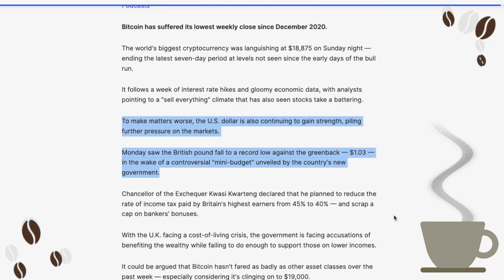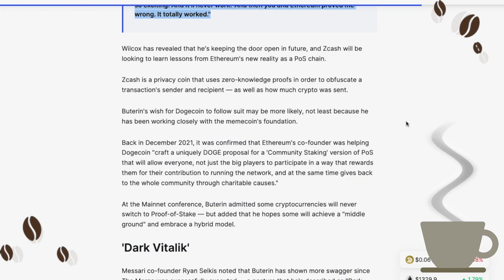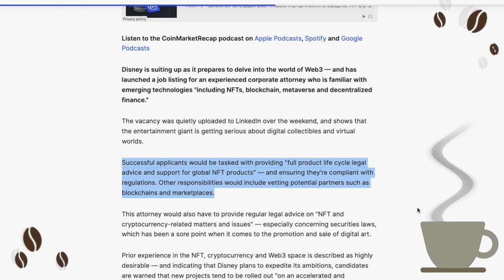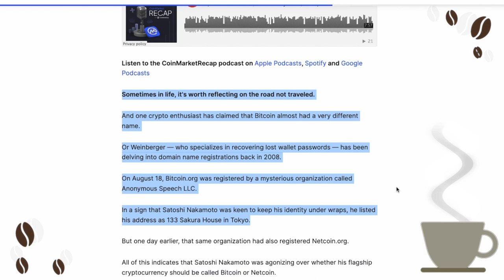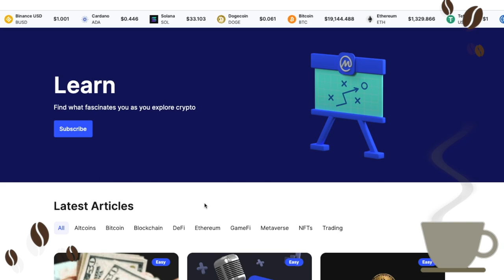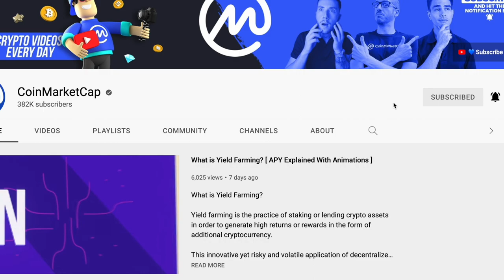Disney Hiring Top Lawyer To Work On NFTs! [ Crypto Espresso 09.26.22 ]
🔵 CoinMarketCap Daily:

• Bitcoin Suffers Lowest Weekly Close Since December 2020 as Dollar Rallies

It follows a week of interest rate hikes and gloomy economic data, with analysts pointing to a "sell everything" climate that has also seen stocks take a battering.

• Vitalik Buterin Reveals Two Coins He Wants to Move to Proof-of-Stake

At Messari's Mainnet conference, Buterin admitted some cryptocurrencies will never switch to Proof-of-Stake — but added that he hopes some will achieve a "middle ground."

• Disney Hiring Top Lawyer to Work on NFTs, Blockchain, Metaverse and DeFi

The vacancy was quietly uploaded to LinkedIn over the weekend, and shows that the entertainment giant is getting serious about digital collectibles and virtual worlds.

• 32 People Forced to Perform Crypto Pig Butchering Scams Rescued from Myanmar

More than 150 Indian nationals are believed to be trapped in Myanmar after being enticed to move abroad for high-paying roles as "digital sales and marketing executives."

• Struggling to Buy NFTs Through an iPhone App? This is Why

Many marketplaces are reluctant to offer NFT purchases through iPhone apps because of the eye-watering commission taken by the tech giant.

• Bitcoin Almost Had a Different Name — and Some on Crypto Twitter Think It's Pretty Nerdy

With the benefit of hindsight, a number of his Twitter followers said they think Bitcoin is a much more attractive name.